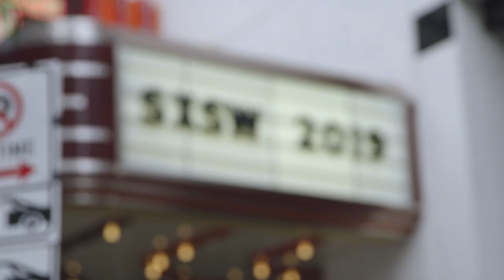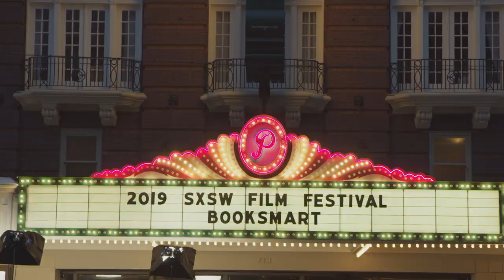Booksmart SXSW 2019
Booksmart (Annapurna Pictures) Starring: Kaitlyn Dever, Beanie Feldstein, Jessica Williams with Lisa Kudrow, Will Forte and Jason Sudeikis
Told from a wildly original, fresh and modern, Booksmart is an unfiltered comedy about high school best friends and the bonds we create that last a lifetime. Capturing the spirit of our times, the film is a coming of age story for a new generation
Directed By Olivia Wilde
Produced By Megan Ellison p.g.a., Jessica Elbaum p.g.a., Katie Silberman Chelsea Barnard p.g.a., David Distenfeld
Executive Produced By Will Ferrell, Adam McKay, Jillian Longnecker, Scott Robertson, Alex G. Scott